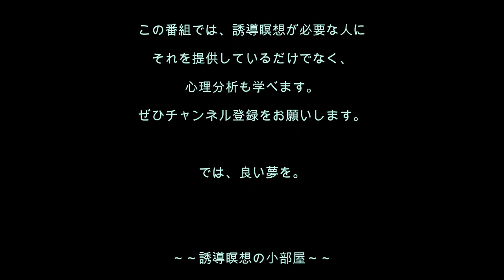心理分析を学ぶ91／「どうせ私なんか…」と言って、つまらない人生を生きるあなたのための誘導瞑想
今回の誘導瞑想はのテーマは、「自分を腐すのをやめる」です。自分のことをいつも腐していませんか？　「私なんかダメ。私なんかどうせ…」こんなことばかり言う本心はなんでしょうか。あなたは、そんな自分でいいんですか？　あなたが本当にしたいことを見つけましょう。

誘導瞑想文をつくるサポートをするカウンセラーにご相談ください。